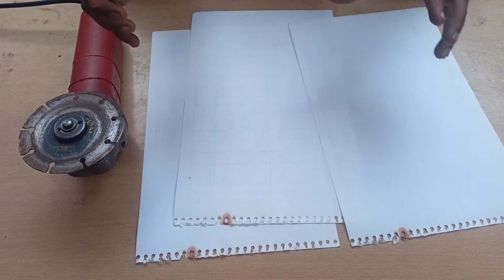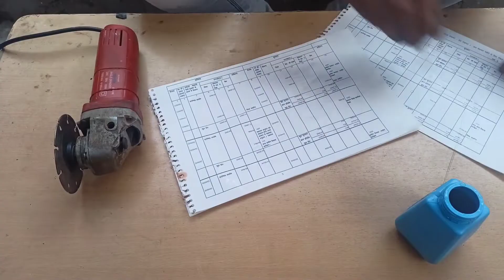PAPER VS HELMET क्या पेपर हेलमेट को काट पायेगा